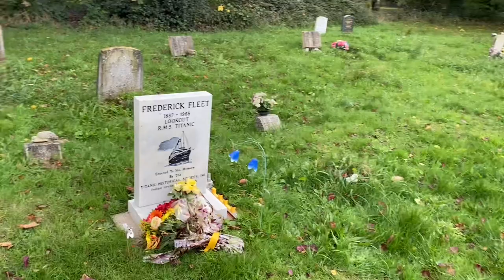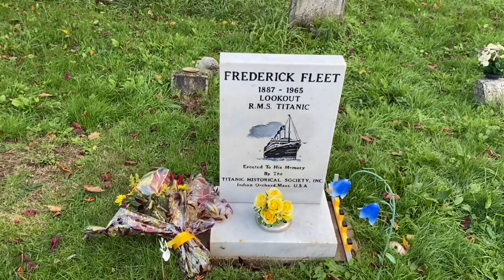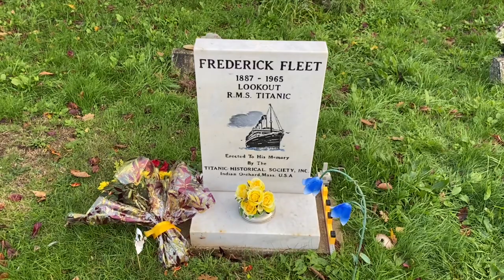The Grave of Frederick Fleet - R.M.S TITANIC Lookout & Survivor. HollyBrook Cemetery, Southampton.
The Grave of Frederick Fleet at Hollybrook Cemetery in Southampton.

Frederick Fleet (15 October 1887 – 10 January 1965) was a British sailor, crewman and a survivor of the sinking of the RMS Titanic. Fleet, along with fellow lookout Reginald Lee, was on duty when the ship struck the iceberg; it was Fleet who first sighted the iceberg, ringing the bridge to proclaim: "Iceberg, right ahead!" Both Fleet and Lee survived the sinking.

Shortly after Christmas, on 28 December 1964, Fleet's wife died, and her brother evicted him from the house. Consequently, Fleet fell into a downward spiral of depression. He returned to his brother-in-law's home and hanged himself in the house's garden on 10 January 1965. Fleet was buried in a pauper's grave at Hollybrook Cemetery, in Southampton. This grave remained unmarked until 1993, when a headstone bearing an engraving of the Titanic was erected through donations raised by the Titanic Historical Society.

All information on Frederick Fleet was taken from Wikipedia & Find a grave.